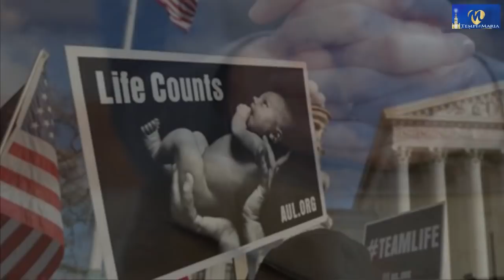Il mondo è sull’«orlo di una catastrofe». Il Trionfo del Cuore Immacolato è vicino?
Dopo le precisazioni che offrivo in questo articolo mi chiedo ora con tutti voi: ci sono attualmente dei segni dei tempi che possano far concludere circa un momento approssimativo per il Trionfo del Cuore Immacolato? Sembra di sì.

Senza voler tentare il Cielo puntando la lancetta dell’orologio su una data stabilita, diversi elementi raccolti insieme ci conducono a pensare che il Trionfo – con ciò che dovrà precederlo – sia davvero alle porte…

In questo video approfondiremo l'interessante argomento.